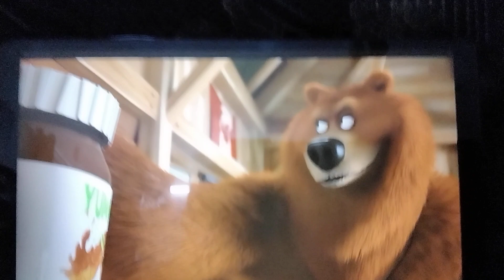grizzy and the lemmings grizzy birthday episode 25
grizzy and the lemmings grizzy birthday episode 27